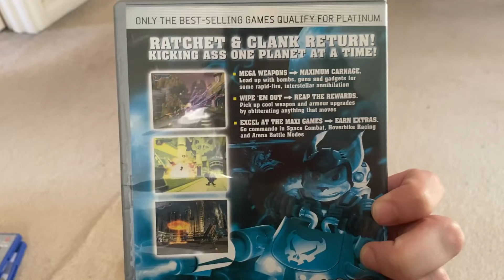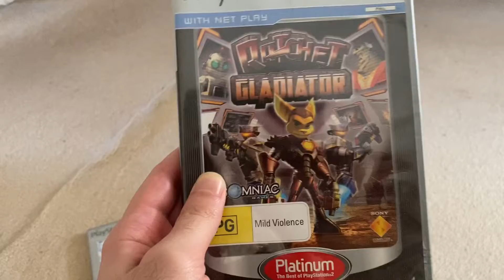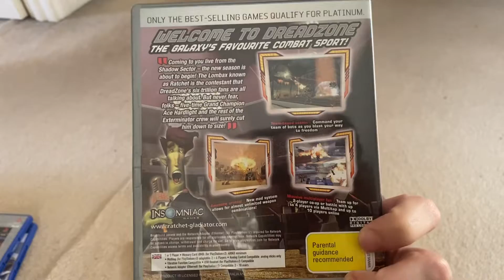My Ratchet and Clank PS2 Collection